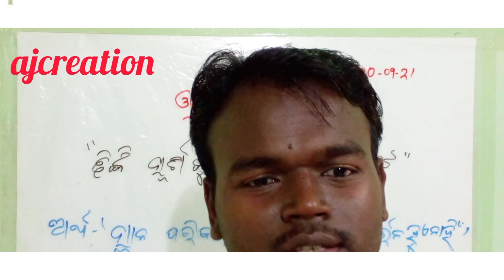odia rudhi part -8